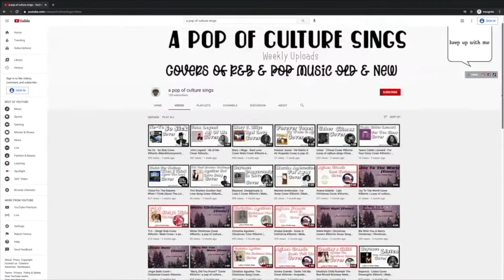Pray Tell was No Hero. POSE FX Video Essay/ Commentary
In this video essay, I, The Esoteric and Facetious, provide my commentary and thoughts on the character Pray Tell From POSE FX. I discuss ways in which the character was abusive to his partner and loved ones throughout the show.

A pop of culture is a video essay and podcast hosted by The Esoteric and Facetious where he provides commentary regarding pop culture, social justice, and the human experience, and how the three interact.

 Think Contrapoints Meets The Grapevine TV Meets Kat Blaque.

 All tippers get a spot in the credits.

𝑳𝒊𝒔𝒕𝒆𝒏
To The Podcast On Anchor